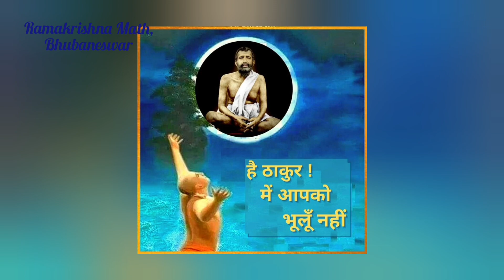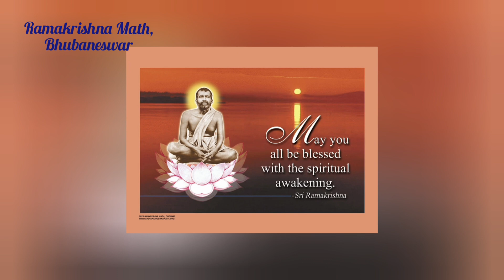୧୬୬. ଶ୍ରୀରାମକୃଷ୍ଣକଥାମୃତ II 166. The Gospel of Sri Ramakrishna (Odia)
Please search playlist for other parts of Ramakrushna Kathamruta.

The Gospel of Sri Ramakrishna recorded by Sri Mahendranath Gupta (M), a disciple of Sri Ramakrishna.